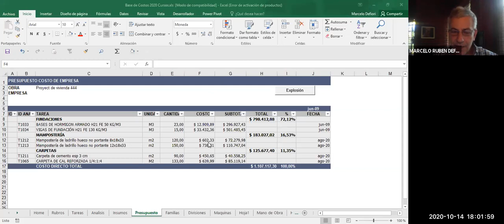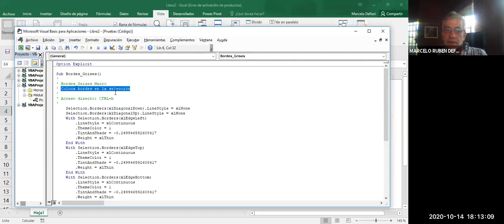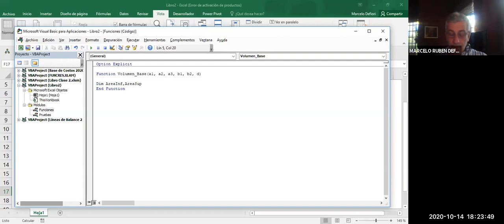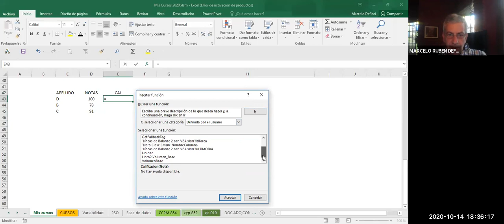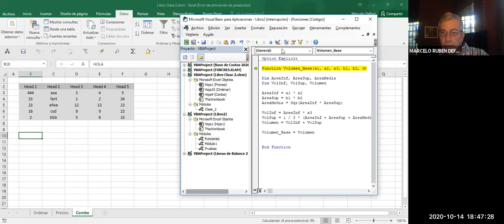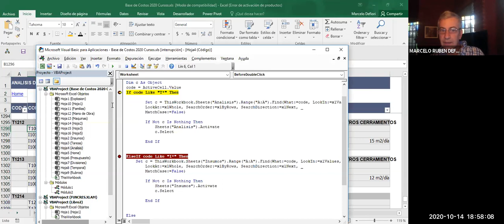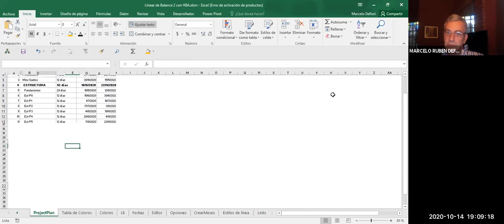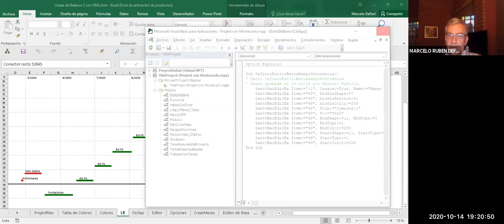Visual Basic llevando Excel y Project a un nuevo nivel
Excel y Project son las herramientas más usadas en las oficinas técnicas en la construcción, sin embargo, hay tareas tediosas y repetitivas que con VBA se pueden reducir y obtener resultados impresionantes en segundo.
Invertir algunas horas en programar tareas repetitivas puede dar grandes reducciones de costos de horas hombre, Visual Basic Applications es fácil de aprender y muy poderoso, cambia a los usuarios potenciándolos. Sólo se requiere un entrenamiento de un curso y práctica.